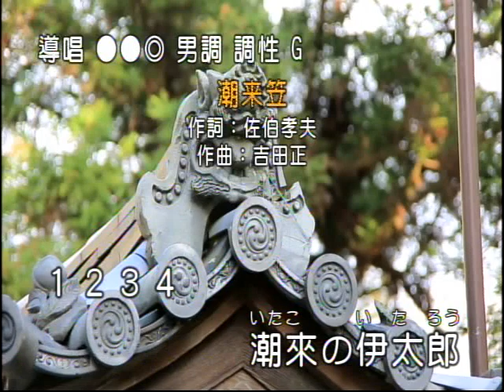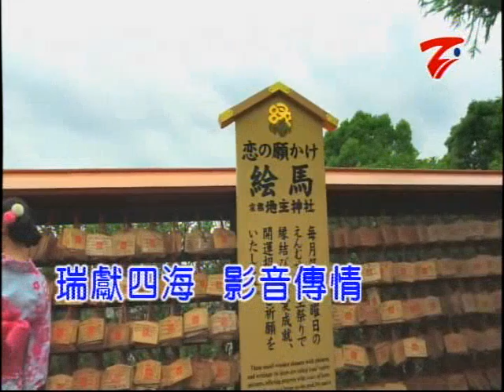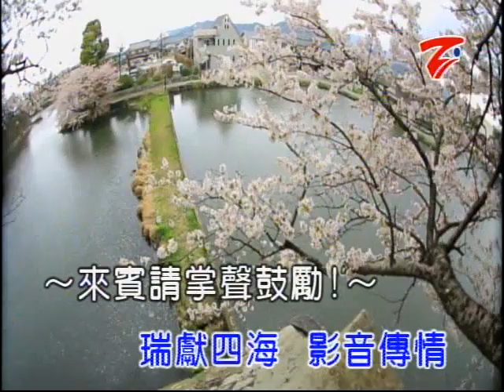潮來笠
日本歌